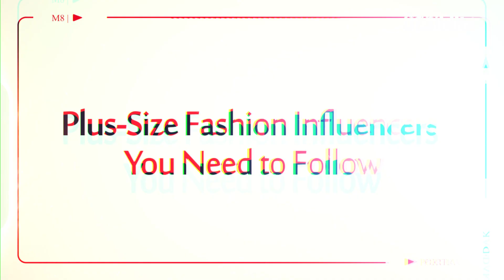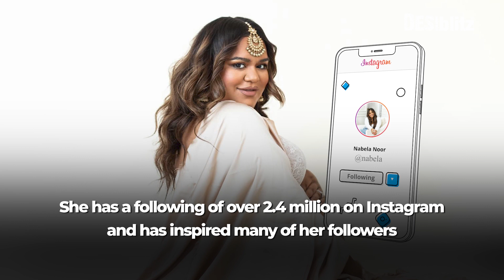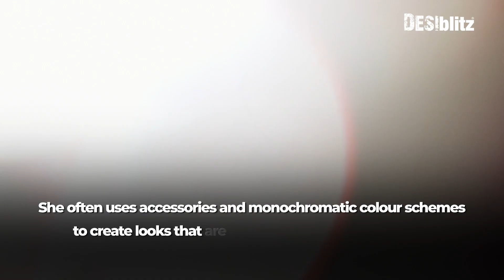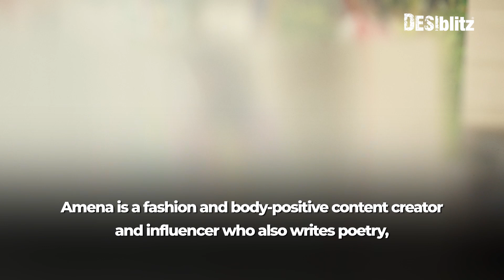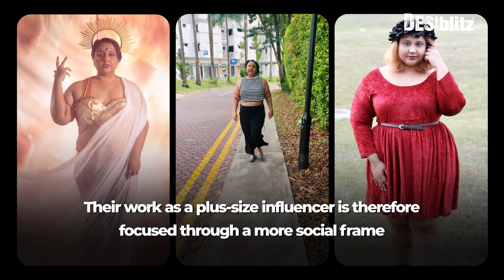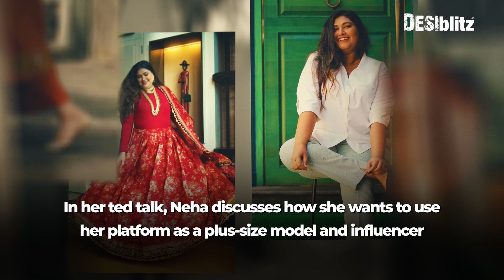Plus Size Female Influencers | Celebrating Curves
Plus-size inspiration in the South Asian community can feel like a very limited space.

However, many South Asian plus-size influencers have been advocating for body positivity and plus-size inclusivity for years.

Whilst they may have gone underappreciated or under-recognised, these South Asian plus-size influencers are breaking barriers daily.

They offer real-life and truthful representations of plus-size women in separate ways and are strong advocates for increased visibility of plus-size women.

Their work so far is evidence that South Asian representation in the plus-size industry does exist and is certainly worth taking inspiration from.